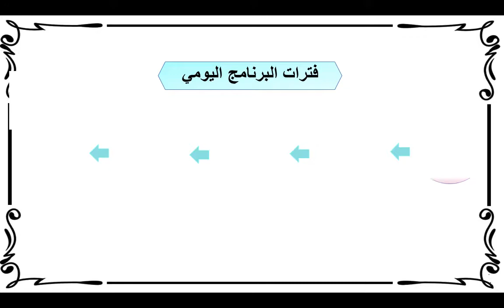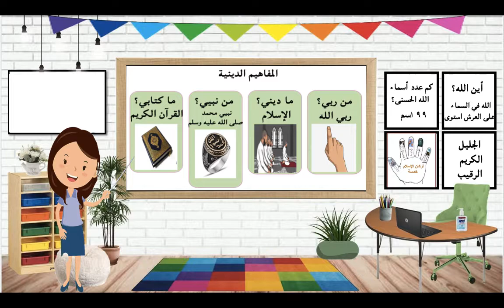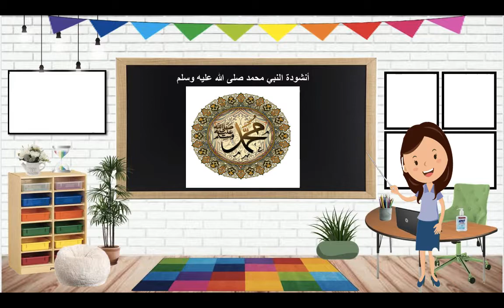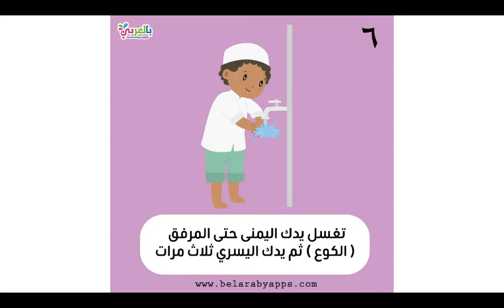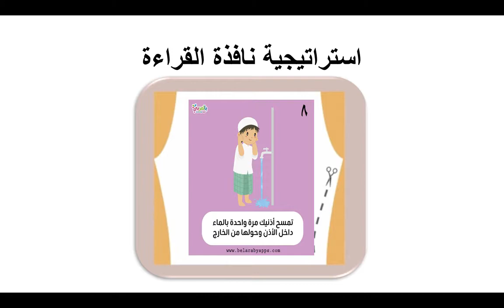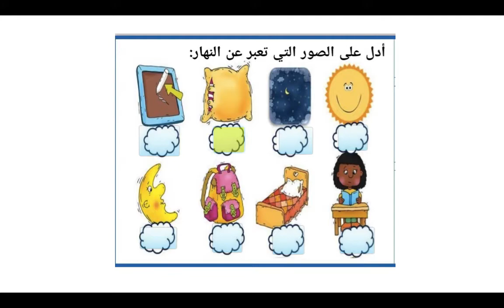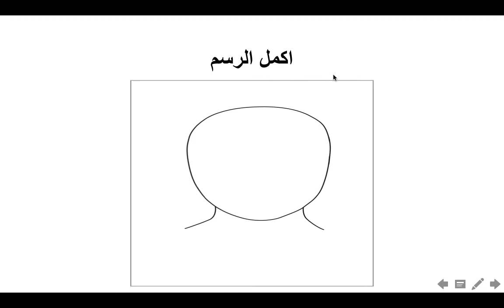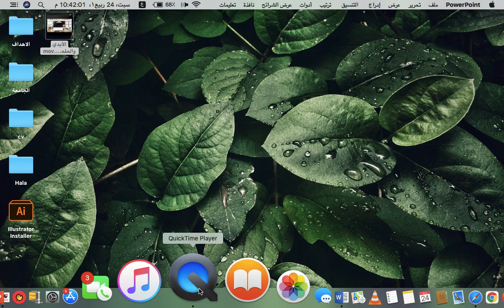الأيدي والوضوء٢أ هلا الدوسري